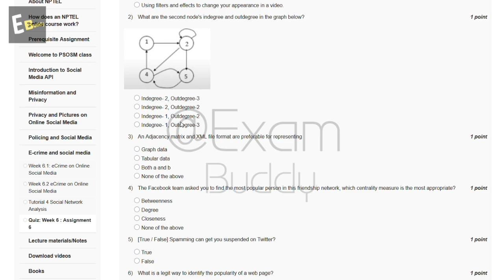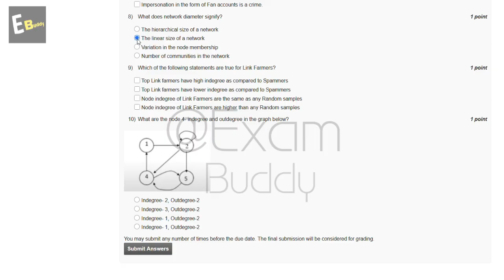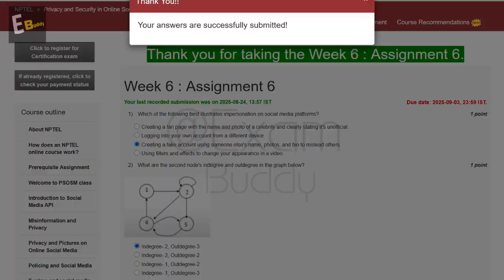Privacy and Security in Online Social Media | week 6 | NPTEL assignment answer Explained | July 2025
✅ Privacy and Security in Online Social Media NPTEL Week 6 Assignment Answers | July 2025
📌 NPTEL Privacy and Security in Online Social Media Week 6 Assignment Solutions (July 2025)
🚀 Privacy and Security in Online Social Media Week 6 NPTEL Assignment | Answers & Explanation (July 2025)
🔥 NPTEL Privacy and Security in Online Social Media Week 6 | Correct Answers & Solution (July 2025)
📚 Privacy and Security in Online Social Media NPTEL Week 6 Solutions | Latest Assignment Answers (July 2025)
🤯Privacy and Security in Online Social Media NPTEL 2025 | Week 6 Assignment 100% Correct Answers
🔴 NPTEL Privacy and Security in Online Social Media Week 6 Assignment | Solve It Fast with These Answers!
🚀 Confused in NPTEL Privacy and Security in Online Social Media Week 6? Get Full Assignment Solutions Here!

nptel assignment answers july 2025
nptel july 2025 assignment answers
nptel answers july 2025
nptel assignment solution 2025
nptel assignment key july 2025
nptel final answers 2025
nptel weekly assignment solutions
nptel latest assignment answers
how to find nptel assignment answers 2025
nptel solved assignments july 2025
nptel july 2025 exam assignment help
all nptel week wise assignment answers
nptel exam help july 2025
nptel weekly questions and answers
nptel assignment help channel
nptel official answers vs solutions
where to find nptel answers 2025
nptel assignment discussion july 2025
best channel for nptel answers
nptel assignment pdf july 2025
nptel answer key 2025 week wise
nptel assignment solutions with explanation